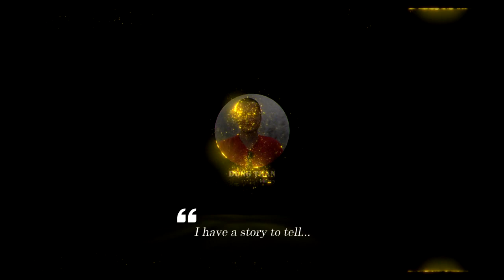Saab 340 - The Swedish Saab Highly Successful Civilian Plane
Saab 340 is a Swedish twin-engine turboprop aircraft designed and originally manufactured by a Saab AB-Fairchild Aircraft partnership. Under the initial arrangement, Saab built the all-aluminum fuselage and vertical stabilizer together with the aircraft's final assembly in Linköping, Sweden, while Fairchild was responsible for the wings, empennage, and wing-mounted nacelles for the two turboprop engines. The production of these components was transferred to Sweden after Fairchild stopped this work.
The 340 shared several manufacturing and design techniques used in Saab's military aircraft, such as the multirole combat aircraft Saab JAS 39 Gripen, which was then in-developed. One such technique was to eliminate the use of rivets on aluminum structures to reduce weight, instead using diffusion bonding.

Thank you very much.
Best regards
Dung Tran.